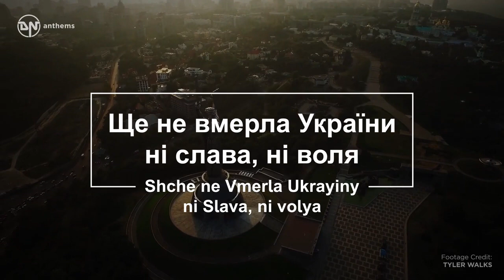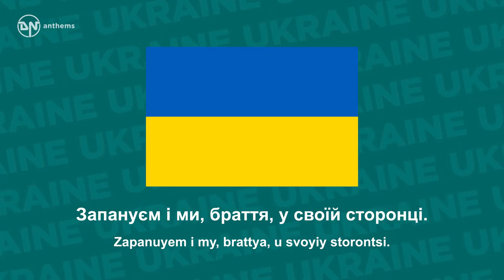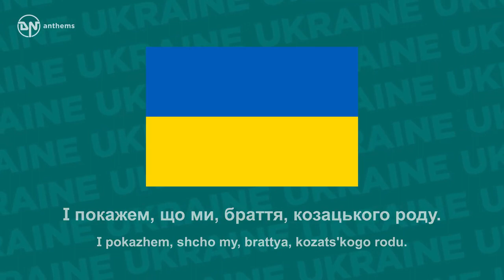National Anthem of Ukraine - Ще не вмерла України ні слава, ні воля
The national anthem of Ukraine.

Lyrics in Ukrainian:
Ще не вмерла України і слава, і воля,
Ще нам, браття молодії, усміхнеться доля.
Згинуть наші воріженьки, як роса на сонці.

Lyrics Transliteration:
Shche ne vmerla Ukrayiny, i slava, i volya,
Shche nam, brattya molodiyi, usmikhnet'ya dolya.
Zhynut' nashi vorizhen'ky, yak rosa na sontsi,
Zapanuyem i my, brattya, u svoyiy storontsi.
Dushu y tilo my polozhym za nashu svobodu,
I pokazhem, shcho my, brattya, kozats'koho rodu.

English Translation:
Nay, thou art not dead, Ukraine, see, thy glory's born again,
And the skies, O brethren, upon us smile once more!
As in Springtime melts the snow, so shall melt away the foe,
And we shall be masters in our own home.
Soul and body, yea, our all, offer we at freedom's call
We, whose forebears, and ourselves, proud Cossacks are!
Music
SONG
shche Ne
ARTIST
Pavlo Chuby

Music